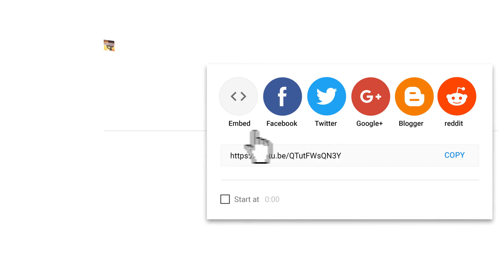👿💪🏻 LETHAL BATTLES China Boss General VS USA & GLA 【LOFS 1.89】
🔥🔥 【Light of Five Stars 1.89 Huxian Ver 1.89】
China Boss General VS USA & GLA
Custom generals, Super Units, Tech trees: they all have their own page now! Thanks for supporting and following us. It's always a pleasure to create the best content as possible as it is a great joy for us to finally be able to keep traces of our content somewhere.

Command and Conquer: Generals – Zero Hour is the expansion pack
for the 2003 video game Command & Conquer: Generals. Zero Hour added several new abilities and units to each side, and a new mode of play called Generals' Challenge

Command and Conquer: Generals - Zero Hour est le pack d'extension pour le jeu vidéo 2003 Command & Conquer: Generals. Zero Hour a ajouté plusieurs nouvelles capacités et unités de chaque côté, et un nouveau mode de jeu appelé Défi des généraux

Command and Conquer: Generals - Zero Hour - это пакет расширения для видеоигры 2003 года Command & Conquer: Generals. Zero Hour добавил несколько новых способностей и юнитов в каждую сторону, и новый режим игры под названием Generals 'Challenge

命令与征服：将军 - Zero Hour是2003视频游戏“Command＆Conquer：General”的扩展包。 零小时在每一边都添加了几个新的能力和单位，并且增加了一种称为通用挑战的新游戏
China is affecting the world . Yes , and then China will lead the world... GLA has not been completely eliminated , terrorism will be relive ... General , it depends on you ! Wars can not be everything . But wars can affect the full history of development . We fight for peace , and would like to peace for generations .
This mod is produced by Light of Five Star Developing Group , taking one year and six months to be made .
Some updates :
Add a new general for each forces - China : Flame General USA : Missile General GLA : Commander-in-Chief
New models , effects and textures
Highest quality level design for each forces
Add the shipyard , battleship , submarine and aircraft carrier
Add some powerful units for China , USA , GLA
True picture of weaponry

lofs 1.89
Light Of Five Stars 1.89

Found us at Facebook messenger
        ‎m.me/TGCCGZH‎‏.‏

generals zero hour

this channel is about RTS games & gameplay videos  & games cinematics ,

about RTS  video games :
Real-time strategy (RTS) is a sub-genre of strategy video games in which the game does not progress incrementally in turns. This is distinguished from turn-based strategy (TBS), in which all players take turns when playing.